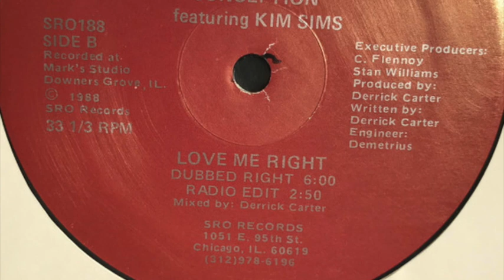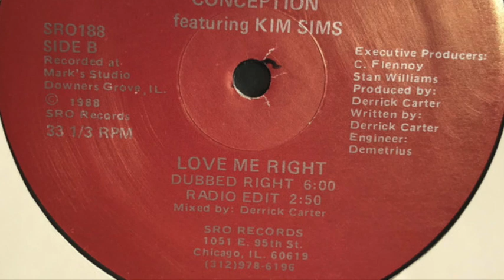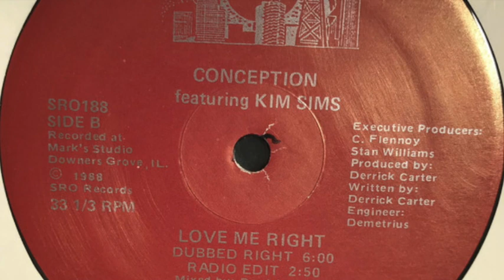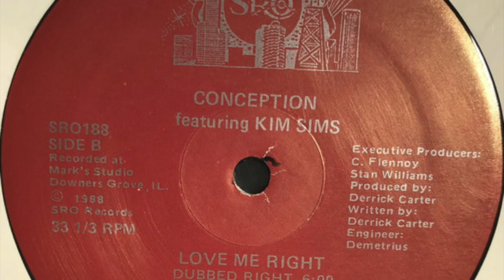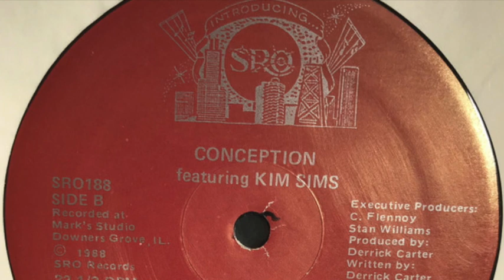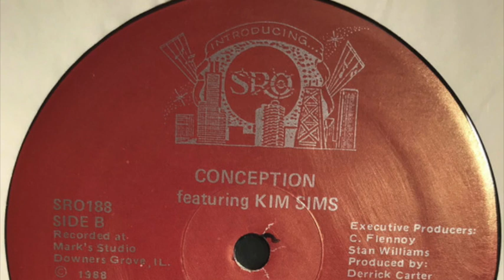Conception Featuring Kim Sims - Love Me Right (Dubbed Right)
Label: SRO ‎– SRO188
Country: US
Released: 1988